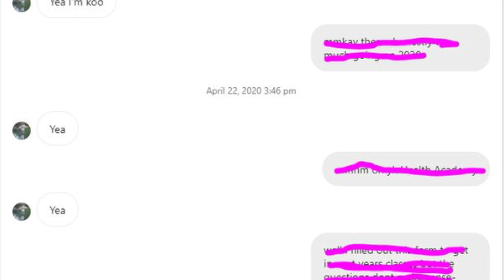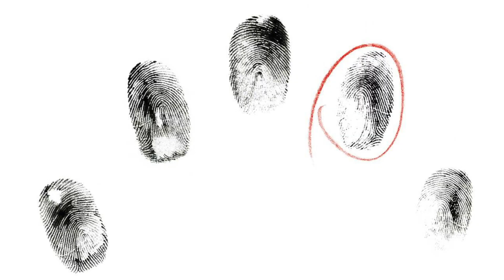He breaks up with her, months later mentions her in his bio and mysteriously dies?